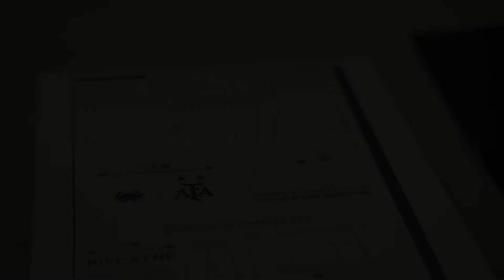KEY DE SELECCIÓN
EL LOOK DE LA SELECCIÓN ARGENTINA PARA QATAR 2022